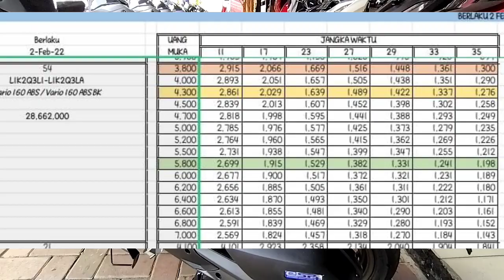NAPSU BELI...?, ALL NEW VARIO 160 2022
AKSESORIS HONDA PCX 160 (ASLI)

salim legok
kang mas bro
iwan banaran
YRP OFFICIAL
Achmad Nursalim
Zoals Prasetyo
OTOMOTIF TV
kang maftuh
karuna honda tv
iBejo Channel
yuriko adam